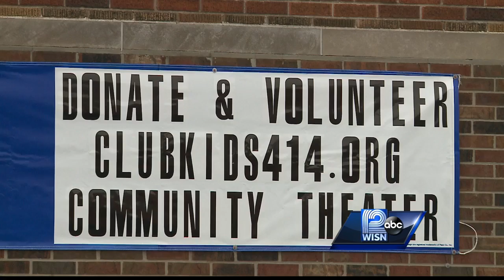Milwaukee nonprofit looks to establish arts facility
The founder of Club Kids 414 wants to create a place where Milwaukee's youth can come to practice the arts, and he's asking for the community's help.